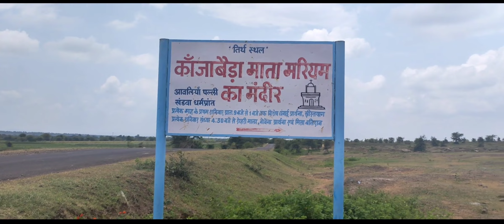Kanjabaida Mariam Shrine | Khandwa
A day for Spirituality Kanjabaida Mariam Shrine at Khandwa

Three Bags, three friends and many destinations to travel and much more to explore.
We like travel and reviewing places or products which we seems will make other educate.